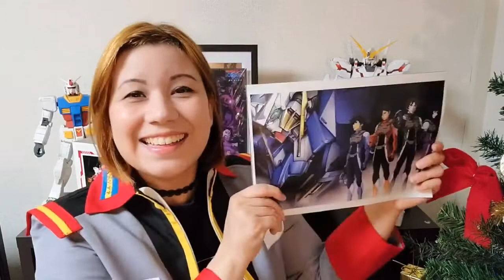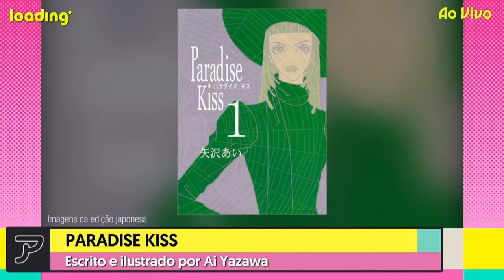Programa [Re]loading | loadıng˙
Programa [Re]loadıng˙ | Loading

[RE]LOADING - Deise, a Gundam Girl + Anúncio Panini.

Esse bloco do [Re]Loading traz um anúncio de uma novidade na programação, vamos anunciar mais um anime pra vocês. Vem, Deise, conta pra eles! E esse spoiler vocês vão adorar: ela é conhecida como Gundam Girl.

E mais anúncio exclusivo da Panini no Mais Geek
E aí, curtiu os lançamentos da Panini, em primeira mão anunciados no Mais Geek!? Pra quem perdeu, eu trouxe a reprise.

[Re]Loading: Programa com reprises de matérias exibidas dos programas da Loading no dia anterior.

FICHA TÉCNICA
Programa: [Re]loadıng˙.
Data de Exibição: 2021.

loadıng˙fans.

✦ LOADING TV ✦
A Loading foi um canal de TV brasileiro com programação diária, ao vivo sobre cultura pop, esports, games, animes, tokusatsu, kpop, kdramas e mais, tanto na TV aberta, quanto na fechada e na internet entre 07/12/2020 a 27/05/2021.